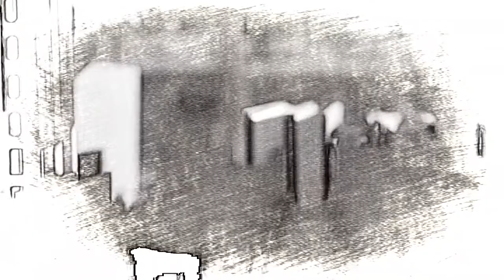Christopher Columbus / Biography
born between twenty five August and thirty one Oct 1451, died twenty could 1506) was AN Italian individual and navigator World Health Organization completed four voyages across the Atlantic Ocean, gap the method for European exploration and formation of ground.
and South America.
Scholars usually agree that Columbus was born within the Republic of metropolis and spoke a accent of Ligurian as his mother tongue. He visited ocean at a young age and cosmopolitan wide, as so much north because the British Isles and as so much south as what's currently Republic of Ghana. He married Portuguese female aristocrat Filipa Moniz Perestrelo and was based mostly in port for many years, however later took a Castilian mistress; he had one son with every girl. although for the most part educated, Columbus was wide browse in geographics, astronomy, and history. He developed an idea to hunt a western ocean passage to the Malay Archipelago, hoping to make the most of the profitable spice trade. Following Columbus's persistent lobbying to multiple kingdoms, Catholic monarchs Queen Isabella the Catholic and King Holy Roman Emperor united to sponsor a journey west. Columbus left territorial dominion in August 1492 with 3 ships, and created landfall within the Americas on twelve Oct (ending the amount of human habitation within the Americas currently noted because the pre-Columbian era). His construction was AN island within the Bahama Islands, renowned by its native inhabitants as Guanahani. Columbus later visited the islands currently referred to as Cuba and Hayti, establishing a colony in what's currently Haiti. This was the primary European settlement within the Americas since the Norse colonies begun some five hundred years earlier. Columbus came back to territorial dominion in early 1493, conveyance variety of captured natives with him. Word of his voyages before long unfold throughout Europe.

كان الإيطالي كريستوفر كولومبوس أول من اكتشف الأمريكتين ، حيث أبحر من إسبانيا في رحلة لاستكشاف عالم جديد عبر المحيط الأطلسي ، تاركًا القارة الأوروبية وراءه. إنه يسابق الزمن ، وأعتقد أنه يتجه إلى الهند.